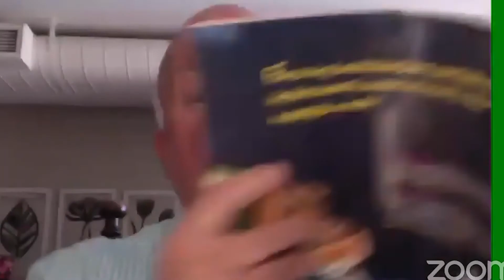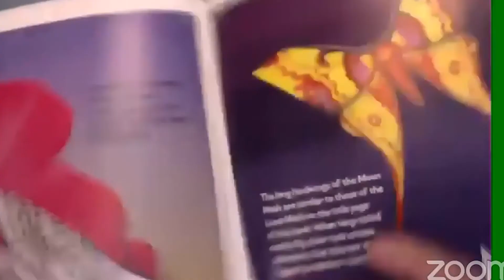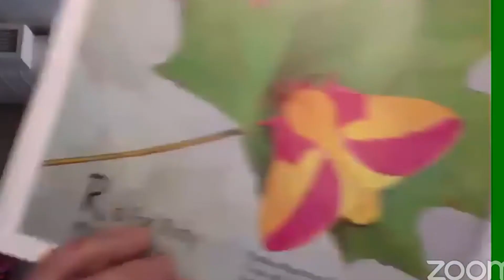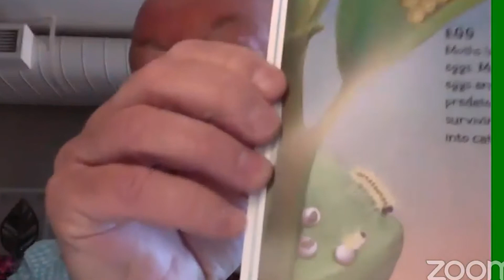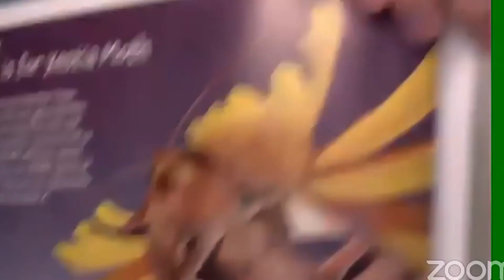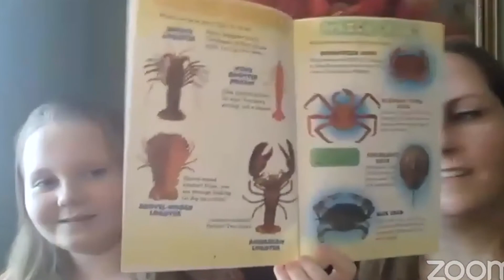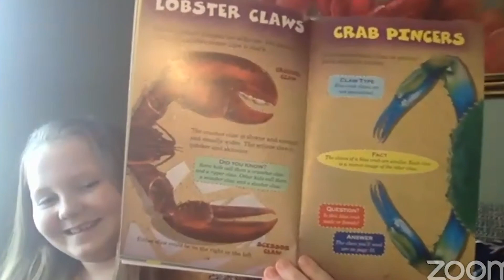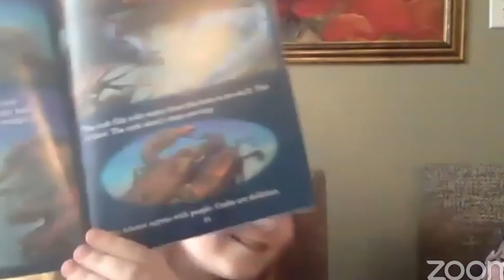America's Children's Book Authors & Illustrators - Jerry Pallotta, Jack Gantos and Roland Smith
Special guests: Jack Gantos and Roland Smith

Hosted by Jerry Pallotta

Follow Jerry on Social Media!
Facebook: Facebook.com/jerrypallotta   |   Twitter: @jerrypallotta   |   Instagram: @jerrypallotta

Jack Gantos:
Jack Gantos has written books for readers of all ages, from picture books and middle-grade fiction to novels for young adults and adults. His works include Hole in My Life, a memoir that won the Michael L. Printz and Robert F. Sibert honors; Joey Pigza Swallowed the Key, a National Book Award Finalist, Joey Pigza Loses Control, a Newbery Honor book, and Dead End in Norvelt, the 2012 Newbery Medal Winner, and the Scott O’Dell Award Winner for Best Historic Fiction.

Follow Jack on Social Media!

Roland Smith
NYT Bestselling author Roland Smith is a former Zoo Curator and Research Biologist. He has published more than twenty novels for young adults. He and his wife, Marie, who is also an author, live on a small farm near Portland, Oregon.

Follow Roland on Social Media!